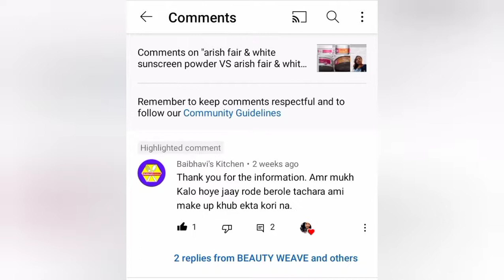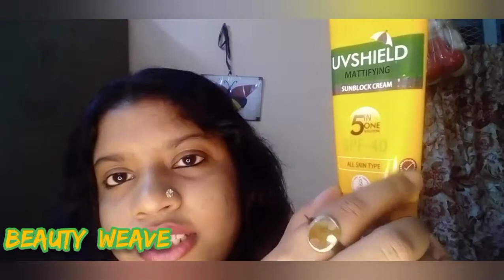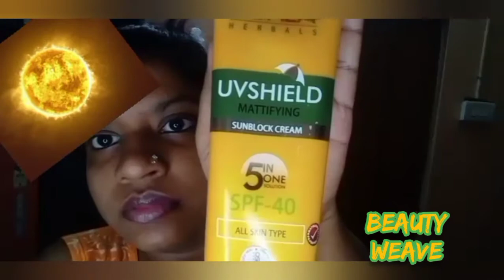Oshea Herbals 5 in1 solution SPF- 40 Sunscreen#ওশিয়া হারবালস 5 ইন 1 সলিউশনস SPF -40 সানস্ক্রিন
product available on ✳️ Amazon
✳️ Flipkart ✳️ Nykka ✳️ Oshea Herbals Website

oliyskinsunscreenosheaherbalsspf-40
tanfreesunscreenosheaherbalsspf-40